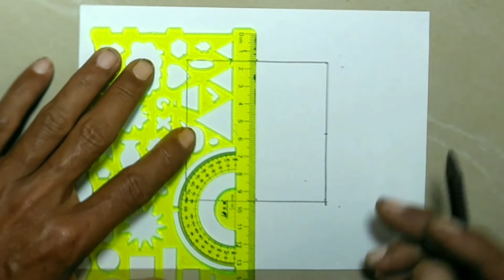Cara menggambar kreasi bangun datar yang mudah dan simpel.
Video tutorial cara menggambar kreasi dengan bentuk bangun datar yang mudah.

contohnya didalam tayangan. kami buat simpel saja ya untuk menggambar kreasi bangun datar.
sehingga mudah untuk dipelajari dalam prakteknya.

semoga bermanfaat.
salam cerdas